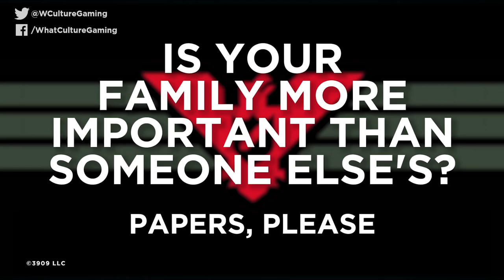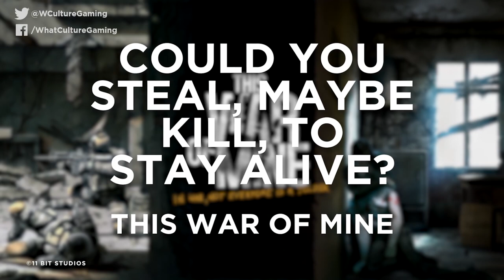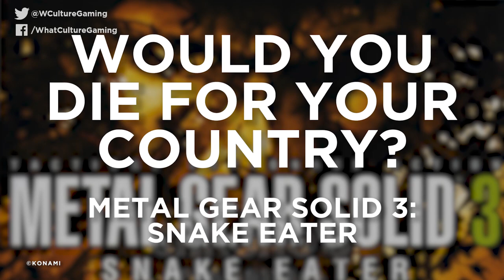8 Video Games With Questions You Won't Want To Answer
Video games, the only medium that asks you to answer these difficult questions.

Spoilers are contained within this video, here are the times when they appear:

01:12 / 03:09 - Papers, Please
03:09 / 05:18 - This War of Mine
05:18 / 06:40 - The Last of Us
06:40 / 07:33 - Heavy Rain
07:33 / 08:56 - A Way Out
08:56 / 10:34 - The Walking Dead
10:34 / 11:56 - Metal Gear Solid 3: Snake Eater
11:56 / 13:14 - Horizon Zero Dawn.